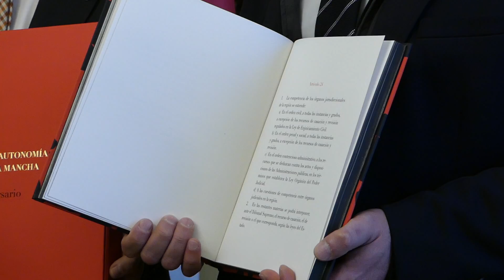Vega y Bellido destacan los beneficios que ha traido a la provincia su pertenencia a CLM